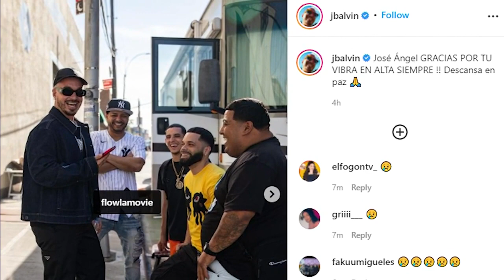Music producer Flow La Movie, his wife and son were killed in a plane crash in the Dominican Rep...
Nine passengers, including a Puerto Rican music producer and his family, died when a private jet crashed in the Dominican Republic.